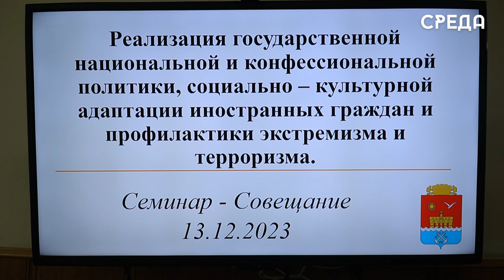Трудоустройство палестинцев обсудили в администрации Каспийска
В стенах администрации Каспийска состоялось семинар - совещание по реализации государственной национальной и конфессиональной политики, социально-культурной адаптации иностранных граждан и профилактика экстремизма и терроризма.  Встреча была организован по рекомендации проведения профилактической работы с трудовыми мигрантами. В ходе заседание обсуждалось дальнейшее нахождение прибывших граждан Палестины на территорию Дагестана, а именно их трудоустройство.